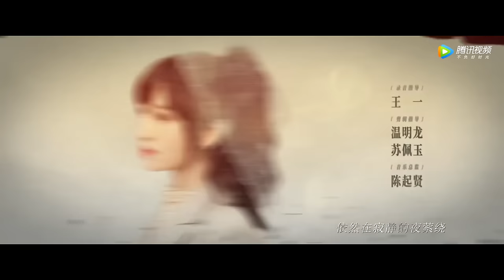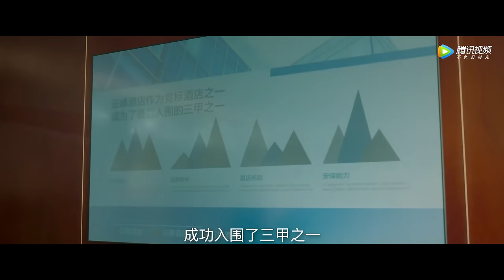ENG SUB【良言写意 Lie to Love】EP09 羽毛球场默契开打，能否赢得合作？（罗云熙、程潇）